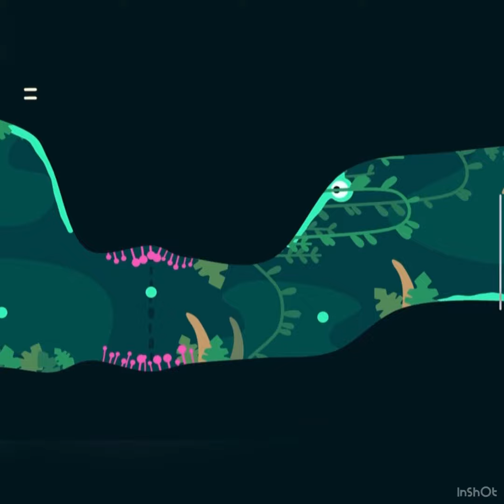Ordia modules/secret ways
Ordia modules/secret ways 1